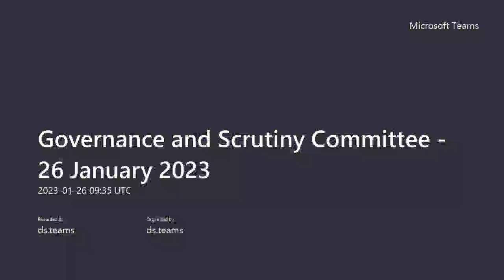Governance Scrutiny 26 January 2023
Recording of East Ayrshire  Council Governance and Scrutiny Committee 2023